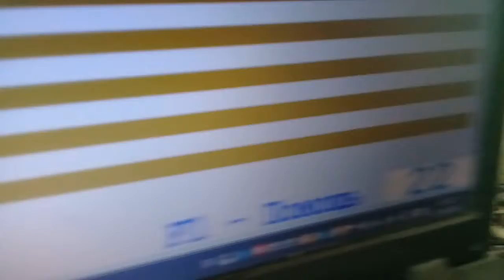Презентация № 3 Джек и Джилл